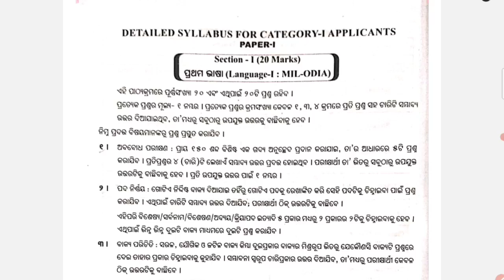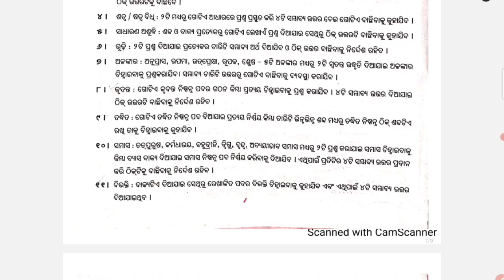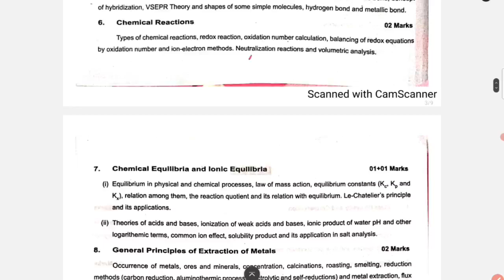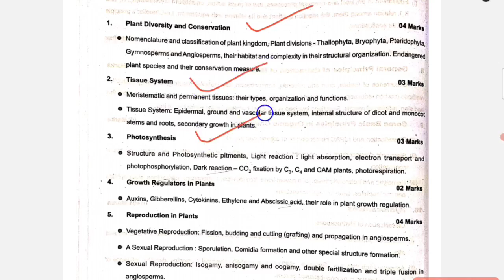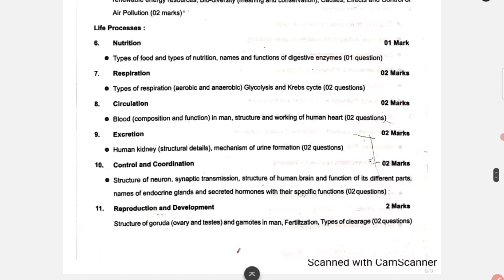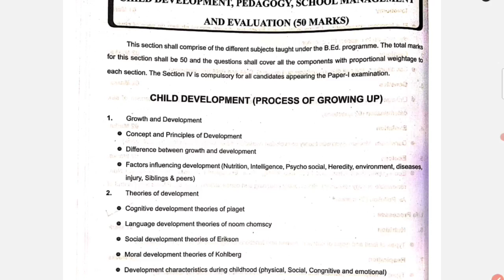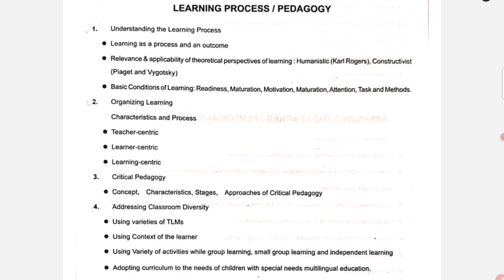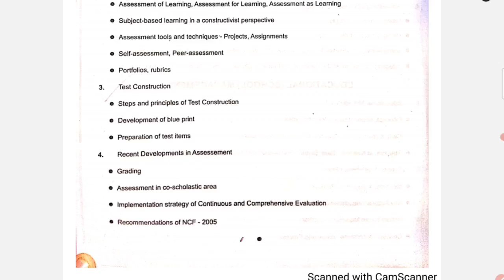OSSTET COMPLETE SYLLABUS DISCUSS & HOW TO QUALIFY FOR SCIENCE CBZ STUDENT